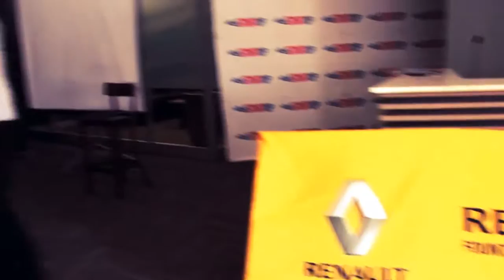IAMANENTREPRENEUR Herman Mashaba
On 26 July 2014 I AM AN ENTREPRENEUR,  the entrepreneurship series curated by MyStartUp, Ignite and PowerOf1 and sponsored by Nedbank and Renault SA had the honour of bring Herman Mashaba, the founder of Black Like Me to +100 entrepreneurs in Pretoria, South Africa. This video covers the highlights of the event.